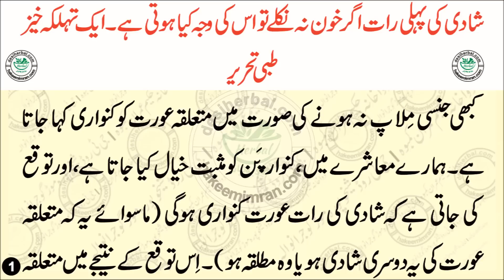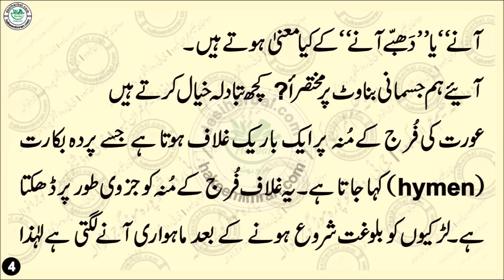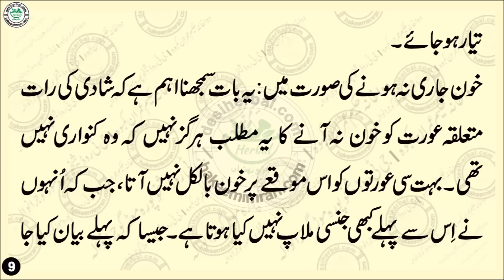Shadi Ki Pehli Rat Khoon Ka Na Ana شادی کی پہلی رات خون کا ںہ آنا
گلہ
فون نمبر
bakarat kiya hy,parda bakarat kahan hota hai,parda bakarat pic,parda bakarat in islam,parda e bakarat in english,parda e bakarat meaning in urdu,parda e bakarat detail in urdu,parda e bakarat pic,parda bakarat photo پردہ بکارت کیا ہے